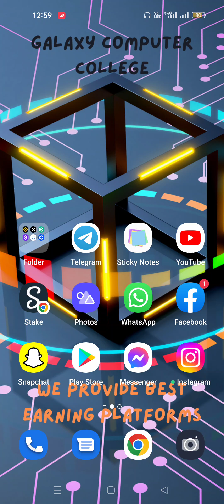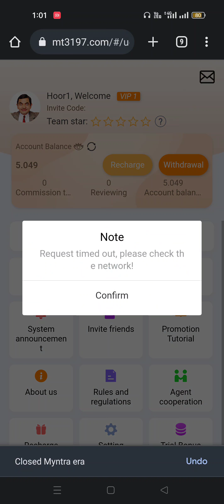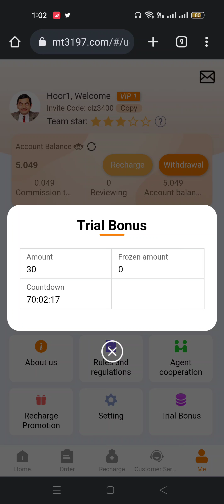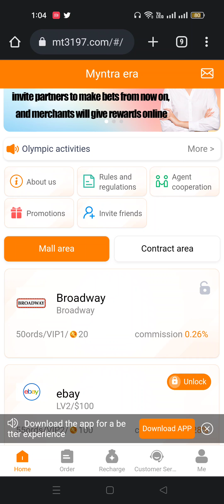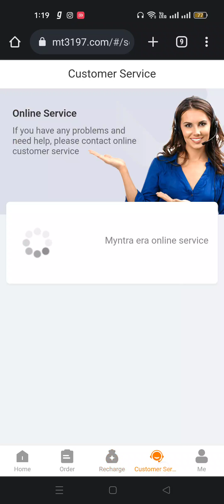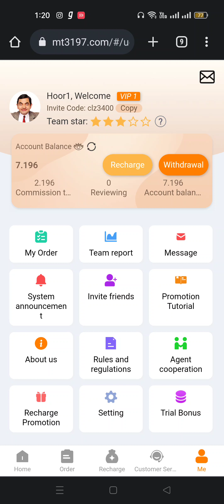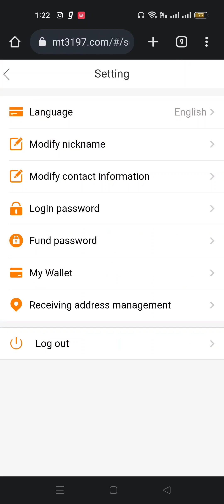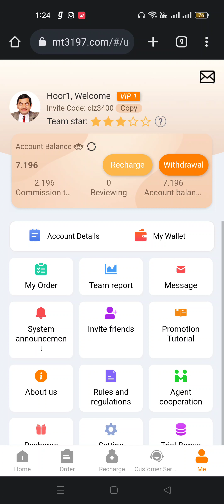New Earnig App Minter era| Account bnao or Deposit kro | Confrim Widhrawal Enjoy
Customer Service Number...

Scammer Advice?

New Earnig App Linke TopCashBack | Account bnao or 3 Din Free ma earnig kroo | Wait for Next Video